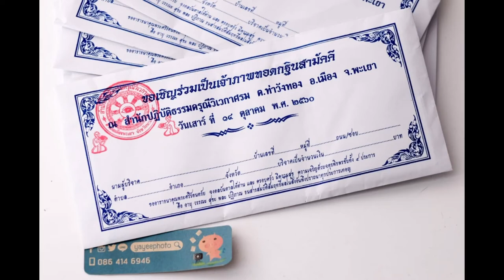เชิญร่วมทำบุญกฐินสามัคคี อา 14 ต.ค.60 ปฏิบัติธรรมดรุณีวิเวกาศรม จ.พะเยาค่ะ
เชิญร่วมทำบุญกฐินสามัคคี อา 14 ต.ค.60 นี้ ที่สถานปฏิบัติธรรมดรุณีวิเวกาศรม จ.พะเยาค่ะ